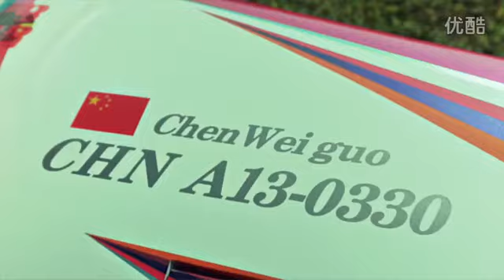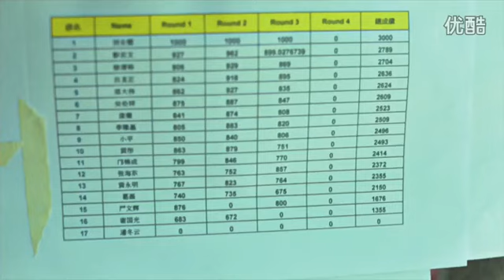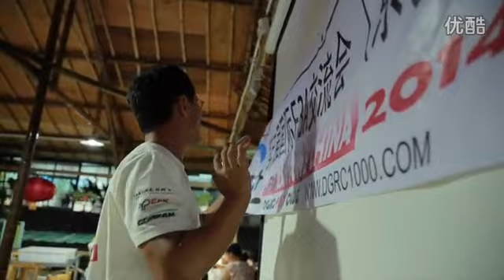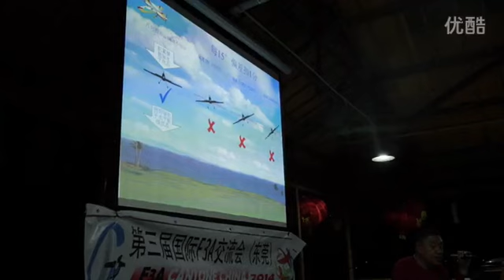2014 Ｆ3A cantone china (gemfanhobby support)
F3A cantone china(Gemfanhobby Support)